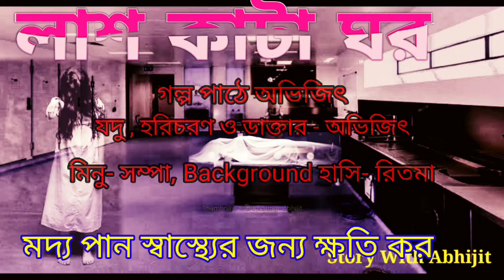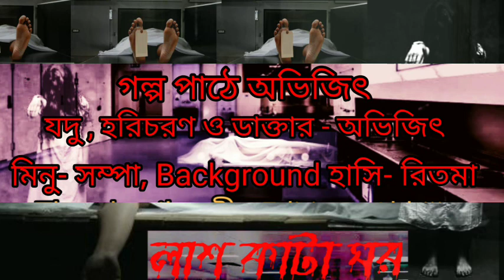লাশ কাটা ঘর। লেখিকা রাখী সরকার। Lash kata ghar । Story With Abhijit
লাশ কাটা ঘর। লেখিকা রাখী সরকার। Lash kata ghar গল্পটা "রাখী সরকারের জীবন যখন গল্প" fbপেজ থেকে সংগৃহীত।

গল্প পাঠে - অভিজিৎ
যদু, হরিচরন ও ডাক্তার - অভিজিৎ
মিনু - সম্পা
Thumbnail ডিজাইন- অভিজিৎ- রবিন
Editing- Abhijit

এই চ্যানেলের অন্যান্য গল্প গুলো শুনতে নিচে লিঙ্কে ক্লিক করুন।

acknowledgment
1 Vivek Abhishek
2 feslians studios background
free photos Pixabay.com